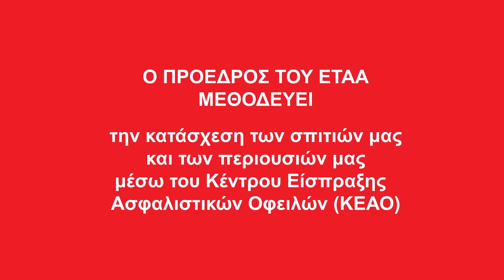Technical Chamber of Greece